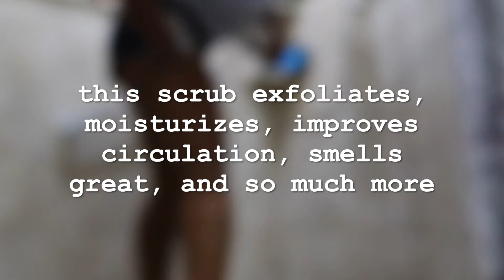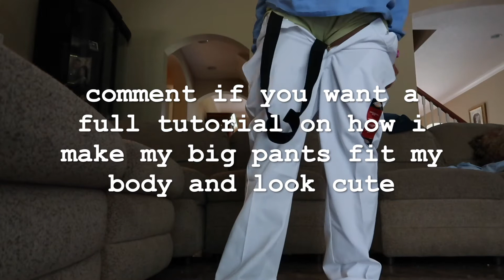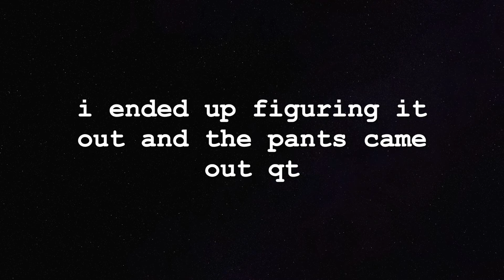my channel has no theme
in this video I made a DIY coffee scrub, slim thickified my dickies, drank cool beers and almost fought my sewing machine :)